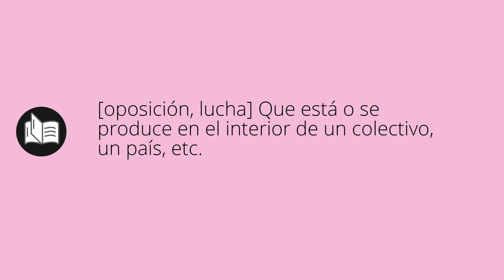Que significa INTESTINA • intestina SIGNIFICADO • intestina DEFINICIÓN • Que es INTESTINA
Que significa intestina en español. Cual es el significado y definicion de intestina. que es intestina. intestina definiicon en español. Todos los significados y definiciones del diccionario español.

Diccionario de la RAE (Kindle):
Diccionario de la RAE (Tapa dura):
Diccionario de primaria VOX:
Diccionario Esencial de la Lengua Española:
Diccionario Cambridge Español - Inglés: